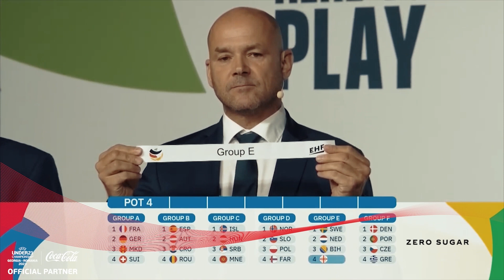წილი ნაყარია - სადებიუტო ევროპის ჩემპიონატზე საქართველო ევროპის მოქმედ ჩემპიონ შვედეთს შეხვდება